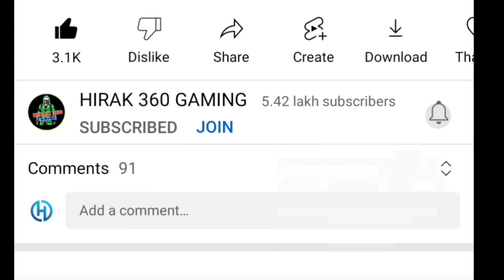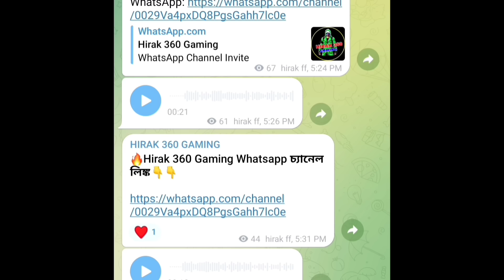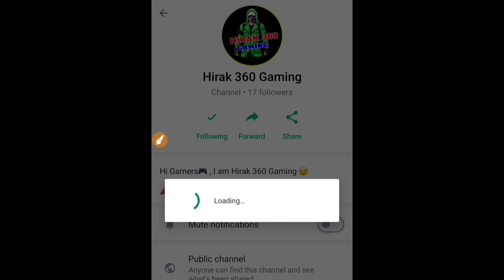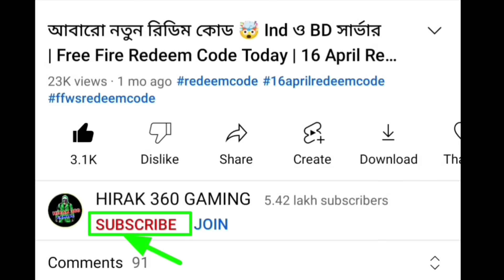ম্যাচ খেলে Free ইমোট,গ্লুয়াল-সহ🤩অনেককিছু লুটে নাও | free fire new event bd server | ff new event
ফলো করো❤️ whatsapp চ্যানেল

12 টার আপডেট Free Fire
১২ টার আপডেট Free Fire
12 Tar Update Free Fire

Top Tag:

free fire
new event
free fire

YouTubers:

1)hirak 360 gaming 2)mr triple r 3)itz kabbo 4)plus fire bangla 5)gamer arup 6)trkf gaming 7)noyon gamer 8)sra gaming 9)boom gaming ff 10)oyo gamer 11)2f lol gamer 12)gaming with talha is back 13)roxman gaming 14)gaming with zihad 15)toss bangla gamer 16) saad gaming 17)desi pola 18)roasted gaming yt 19)free fire bd official 20)sohan x gamer